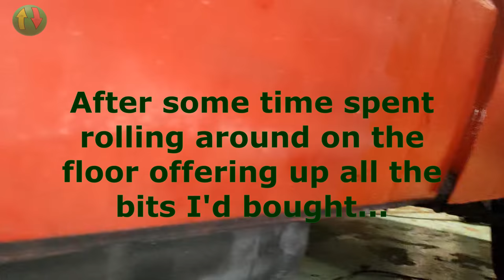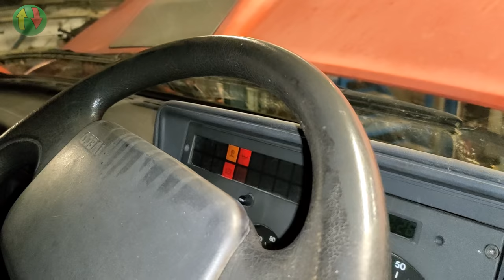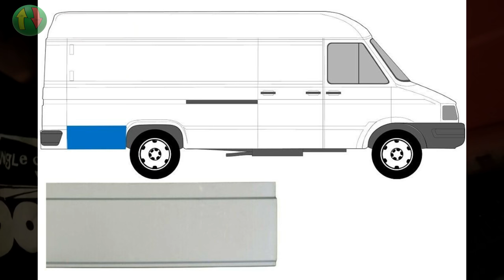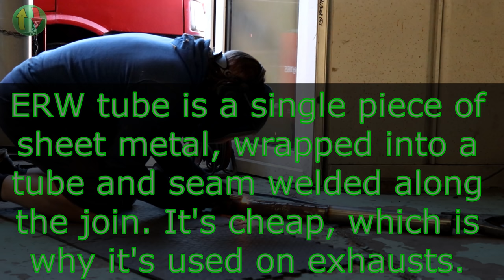VECKI! Iveco Daily 35-8 custom exhaust fabrication and resulting self-consciousness...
Following up from the last Iveco update, where I decided what I was going to do with the exhaust, in this video I actually do it, and all goes exceptionally smoothly, as planned.

Honest.